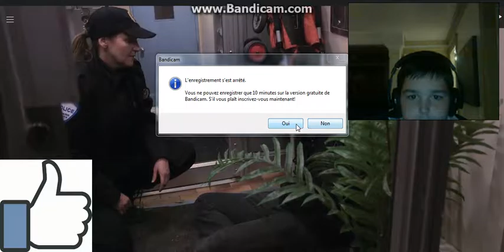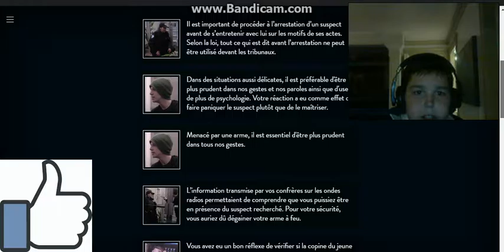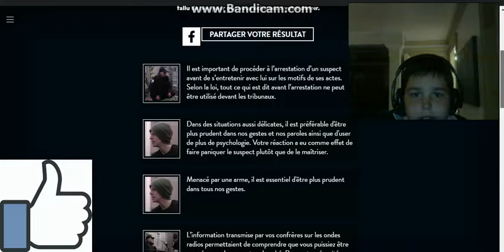je devien flics pt 3.5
deviens flics toi aussi petit etre de lumiere